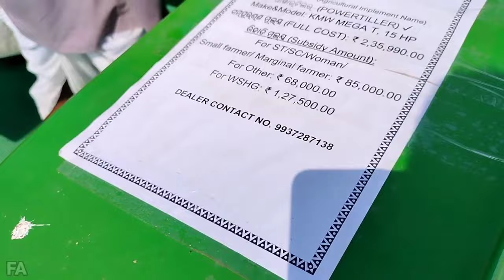Kirloskar Megat15 Power Tiller Full Review || Megat15 Power Tiller Price & Subsidy In 2023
15hp power tiller price
kirloskar power tiller subsidy
power tiller price in 2023
kirloskar 15hp power tiller
15hp power tiller
power tiller with seat
All power tiller price in India
Kamco Er90 Power Tiller price
kamco super Di price